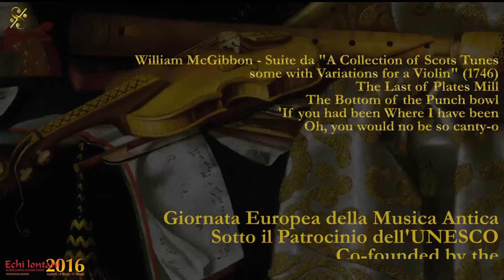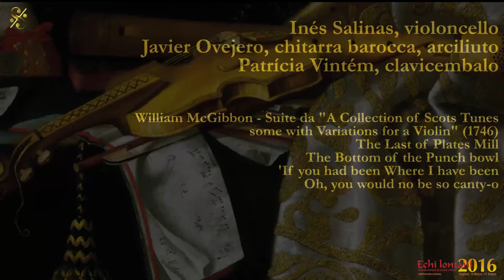Ensemble Scaramuccia - 4/8 - Echi lontani 2016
Chiesa di Santa Maria del Monte - Cagliari

Irish Coffee
Irish and Scottish baroque music

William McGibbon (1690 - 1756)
A Collection of Scots Tunes, some with Variations for a Violin, 1746
The Last of Plates Mill - The Bottom of the Punch bowl
'If you had been Where I have been, Oh, you would no be so canty-o

Ensemble Scaramuccia

Javier Lupiáñez Violino - Inés Salinas Violoncello
Javier Ovejero Chitarra Barocca, Arciliuto
Patrícia Vintém Clavicembalo